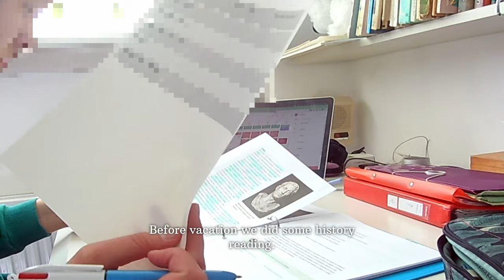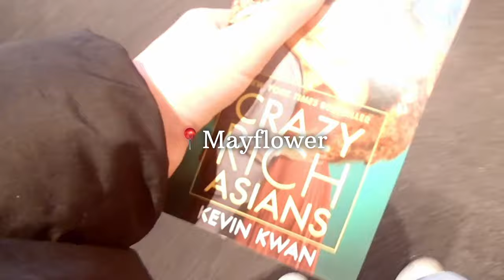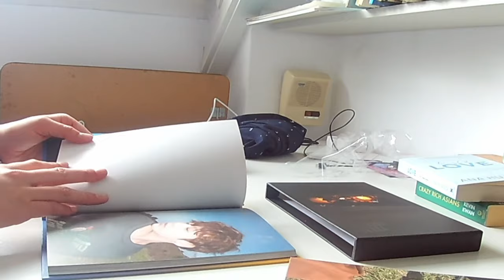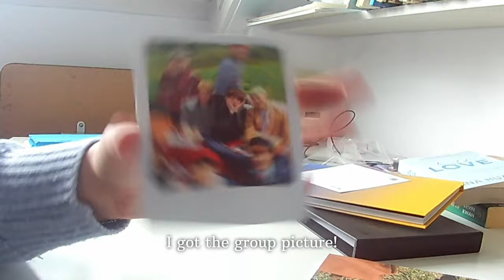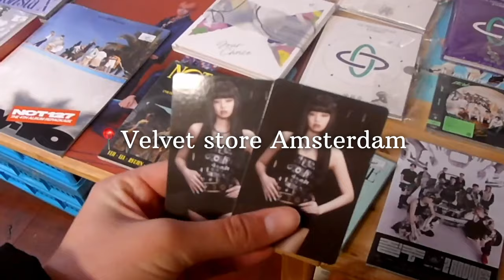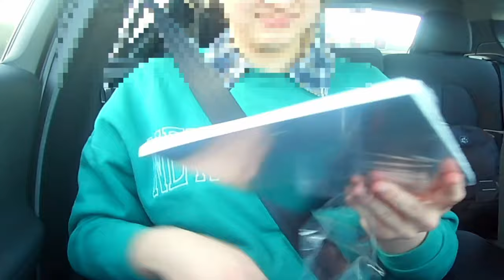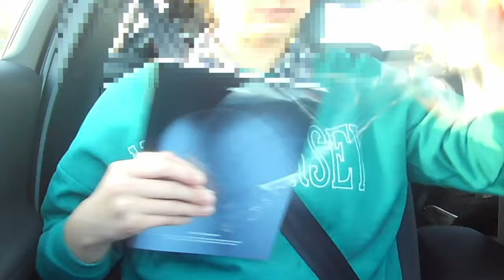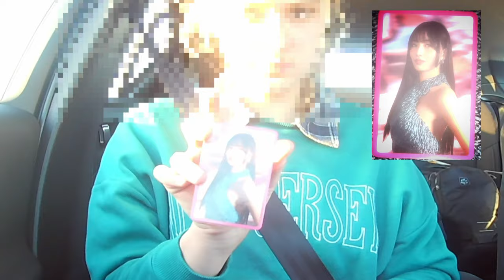Week In My Life: vacation | Shopping🛍️, The Hague and Amsterdam, 2 Kpop albums 🎶, Anne Frank house🏚️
In this video:

~Monday: Arriving in The Netherlands.

~Tuesday: Going to a specialised swim store

~Wednesday: Shopping in The Hague

~Thursday: Visiting Amsterdam